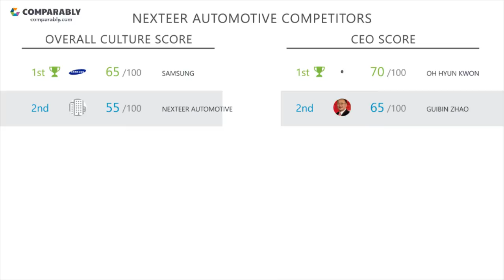NEXTEER AUTOMOTIVE Employee Reviews - Q3 2018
See NEXTEER AUTOMOTIVE's Company Culture as rated by their employees on Comparably (Q3 2018). NEXTEER AUTOMOTIVE's workplace culture scores are based on 56 ratings.